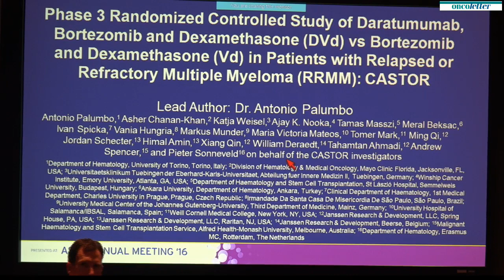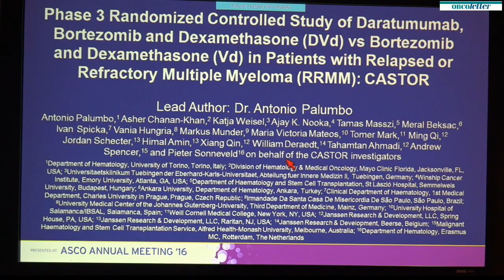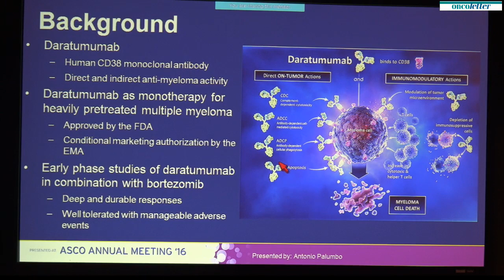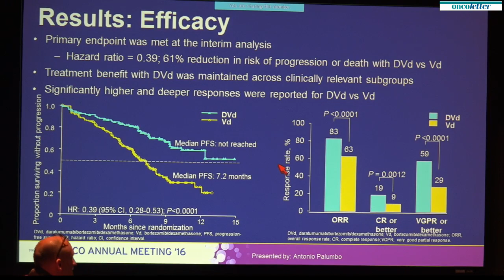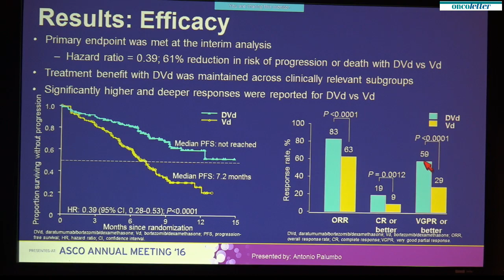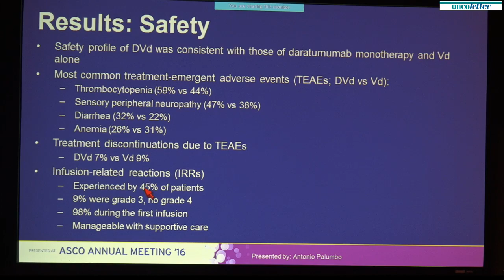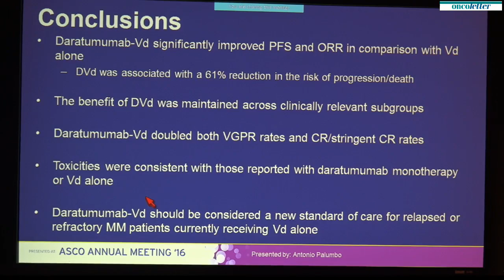Antonio Palumbo, Asher Alban Akmal Chanan-Khan, Katja Weisel, et alt.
Antonio Palumbo, Asher Alban Akmal Chanan-Khan, Katja Weisel, et alt. Phase III randomized controlled study of daratumumab, bortezomib, and dexamethasone (DVd) versus bortezomib and dexamethasone (Vd) in patients (pts) with relapsed or refractory multiple myeloma (RRMM): CASTOR study. Abstract LBA4.
Presented at ASCO press conference June 5, 2016